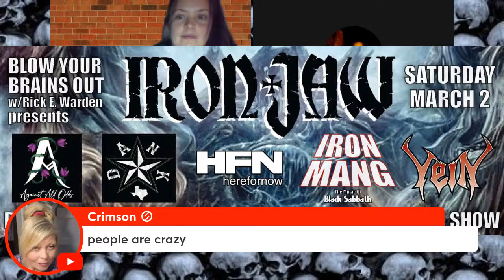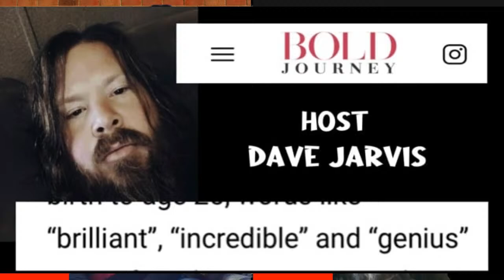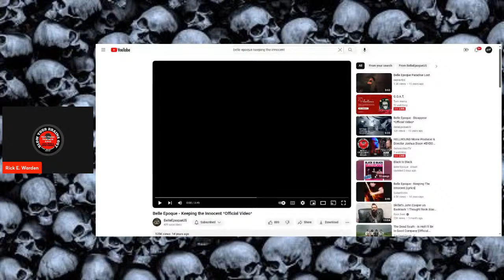HELLHOUND Movie Producer & Director Joshua Dixon BYBO With Rick E. Warden & Dave Jarvis & Ariel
BLOW YOUR BRAINS OUT With Rick E. Warden & Dave Jarvis & Ariel Every Wed 8pm FaceBook

Broadcast to YouTube,  @facebook & Twitter through  @StreamYard